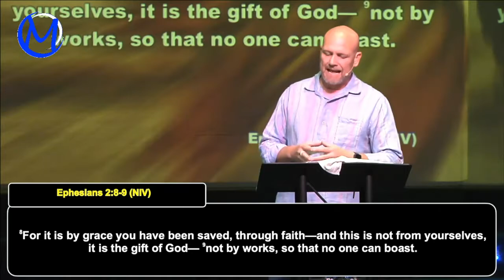6-19-22 - Pastor Jacob Douglas - "Jesus is a Friend"